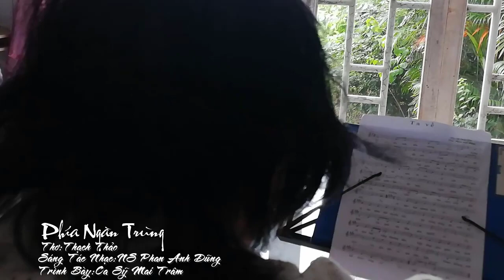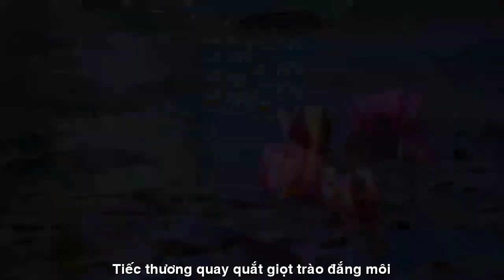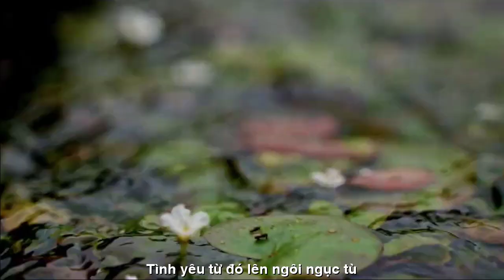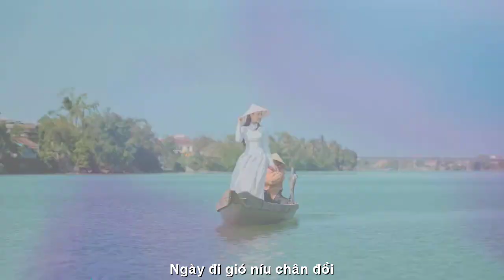[OFFICIAL MV]PHÍA NGÀN TRÙNG THẠCH THẢO||MAI TRÂM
TÁC PHẨM:PHÍA NGÀN TRÙNG
THƠ:THẠCH THẢO
SÁNG TÁC NHẠC:NS PHAN ANH DŨNG
TRÌNH BÀY: CA SỸ MAI TRÂM